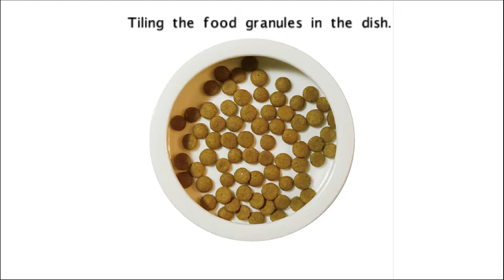Bearded Dragon Eating DUBIA Roaches Entree for All Insect-Eating Pets@ReptileHouse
User feedback of
DUBIA Roaches Entree
for All Insect-Eating Reptiles
Contained Equal Weight of DUBIA Roaches!

Easy to Enjoy the Pleasure of Raising Reptiles！

IDEAL FOR:
Bearded dragon, Gecko, Lizard, Tegus, Water Dragon, Horned Frog, Terrapin, Box Turtles, Dragon Fish, Rodents, etc.